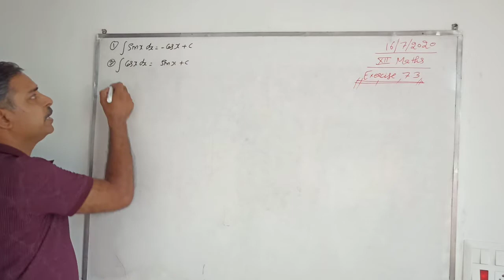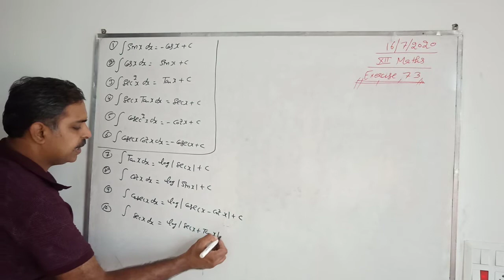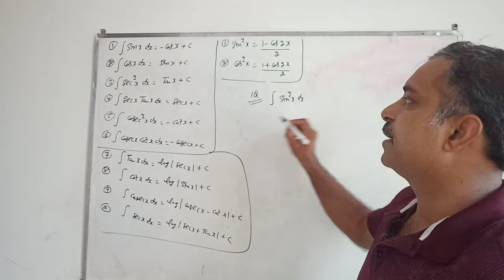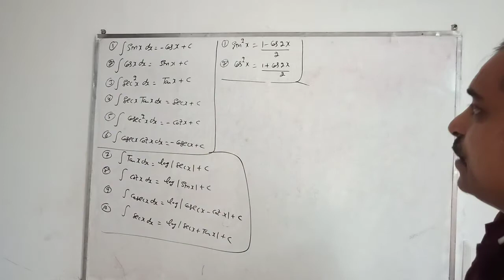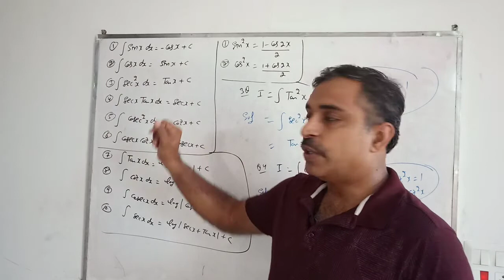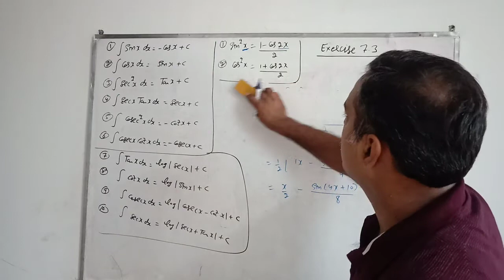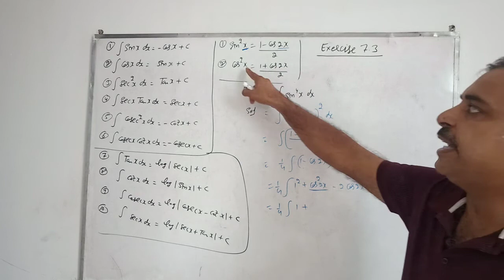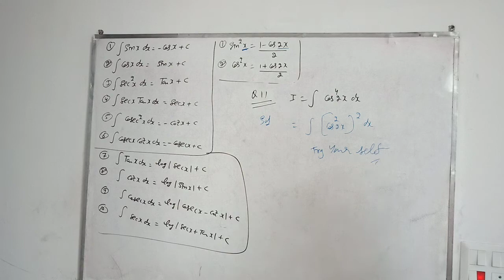Exercise 7.3 class xii math part 1